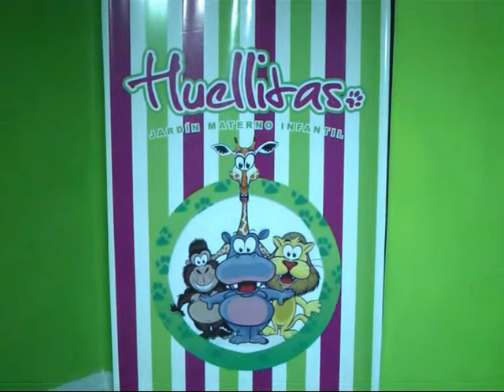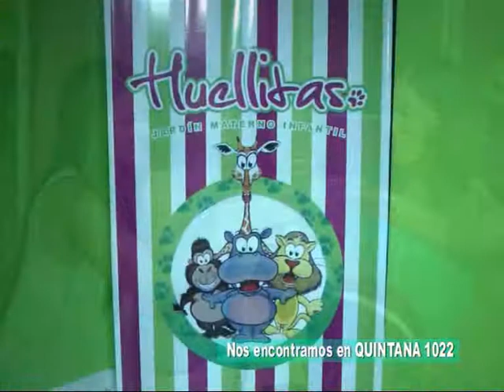Jardín HUELLITAS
La Casa Nueva es una realidad, compartimos imágenes de la inauguración . . . .